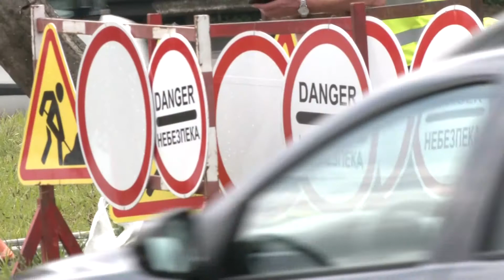Рух на перехресті вулиць Макарова-Дубенська не зупинено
Ще минулої п’ятниці у Рівному анонсували перекриття перехрестя вулиць Дубенська-Макарова задля довгоочікуваного ремонту. Скільки триватимуть роботи, хто їх виконуватиме, яка сума коштів знадобиться, чому в понеділок вранці рух автомобілів не обмежили та чому це буде не обіцяне рівнянам «турбокільце»  дивіться у наступному сюжеті.